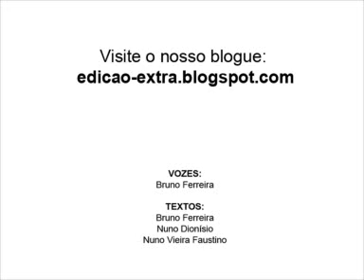Best Of 1 Edição Extra 3ª parte de 4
Este terceiro vídeo inclui uma selecção dos melhores momentos dos seis primeiros «Doc Vidas».